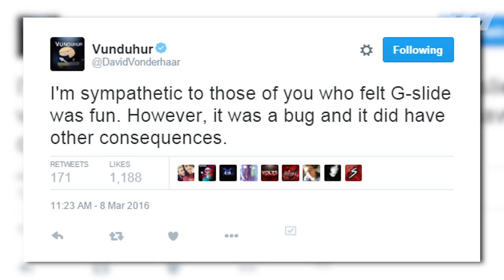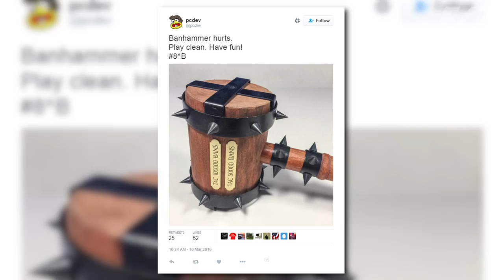Black Ops 3 - RIP G-SLIDE (AGAIN) & NEW BAN WAVE! - NEW MULTIPLAYER HOTFIX INFORMATION - COD BO3